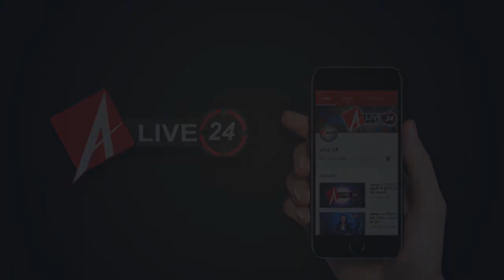Ranjeet Bachan Case : दूसरी पत्नी ने बॉयफ्रैंड के साथ मिल कर रचा ये हत्याकांड